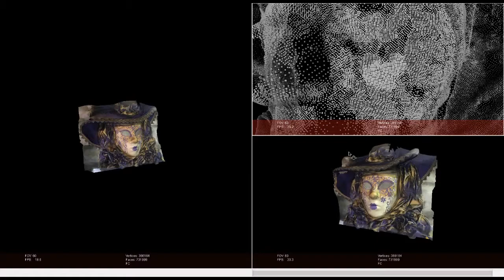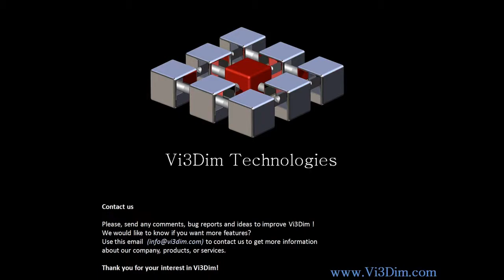Vi3Dim 3D scanner BlueMask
3d reconstruction 3D scanner digitizer mesh point cloud 3D Scanner Point Cloud 3D avatar Face 3D Face 3D face reconstruction.